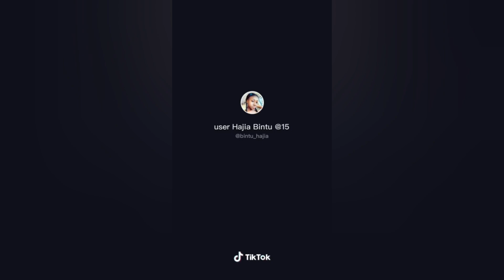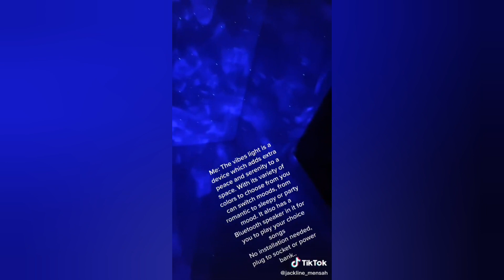Tiktok girl in GHANA jackline mensah